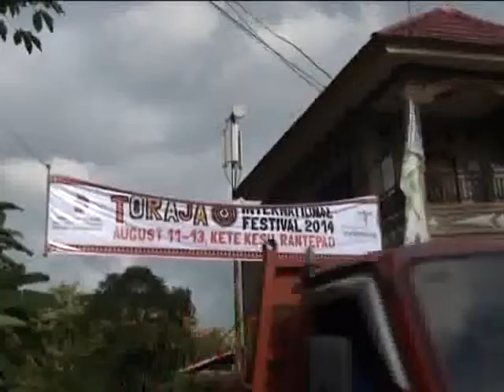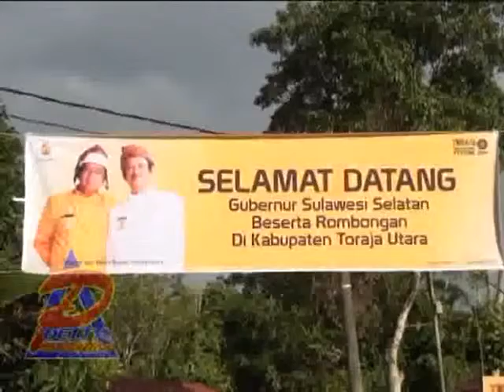TORAJA INTERNATIONAL FESTIVAL